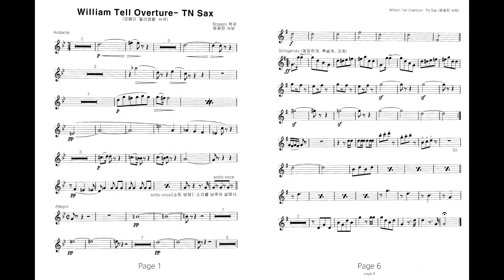William Tell Overture (Rossini)- Wind Orchestra, Tenor Sax／윌리엄텔 서곡 (2009)